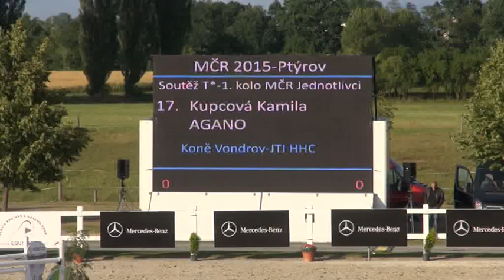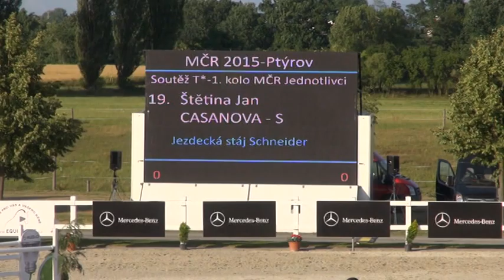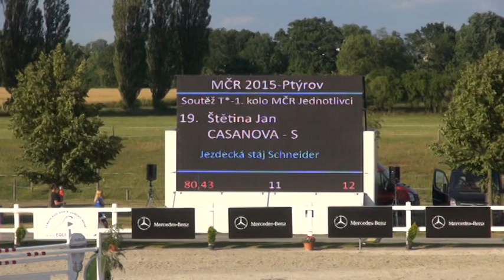1. kolo MČR - Kupcová, Novotný, Štětina, Arient - Mistrovství ČR skoky 2015 Ptýrov objektivem EquiTV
V Ptýrově u Mnichova Hradiště probíhá od 10. července mistrovství České republiky v parkurovém skákání mladých jezdců, žen, seniorů a družstev. Přinášíme vám několik aktuálních videí z průběhu zahajovacího dne.